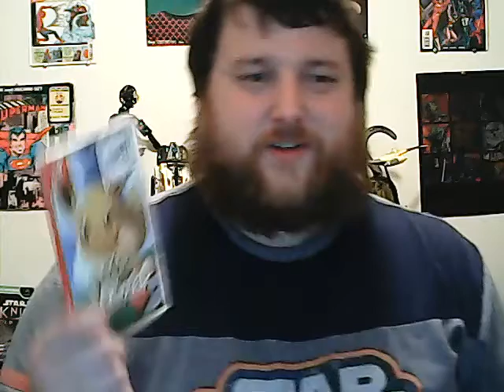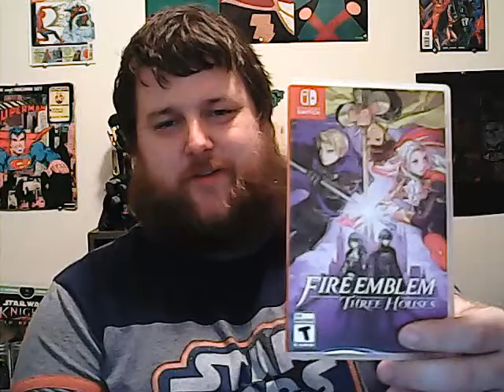Should YOU Buy Fire Emblem: Three Houses?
Here I talk about Fire Emblem: Three Houses.